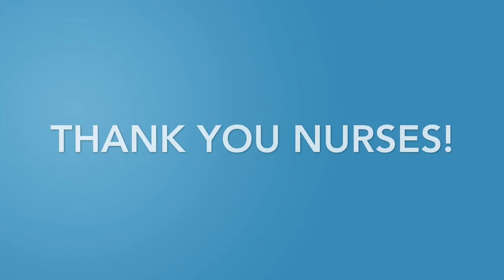Kelsey-Seybold Clinic Celebrates National Nurses Week!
Our doctors have a special message for the wonderful nurses at Kelsey-Seybold that work with them every day!

Happy Nurses Week!